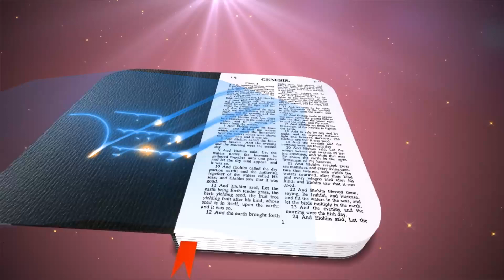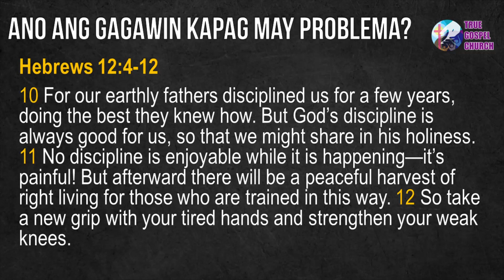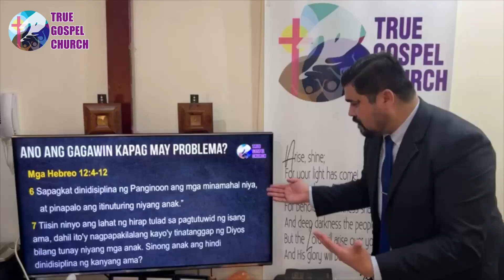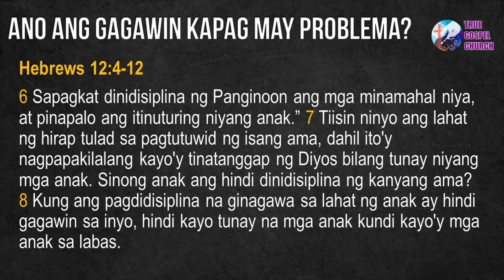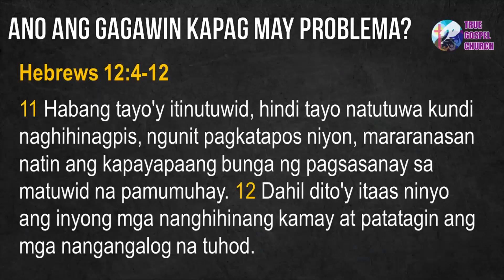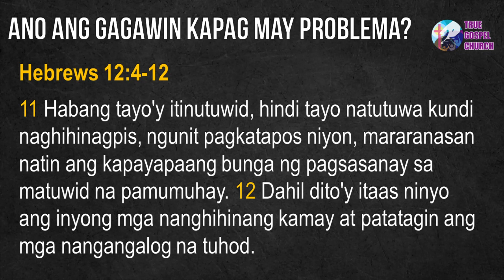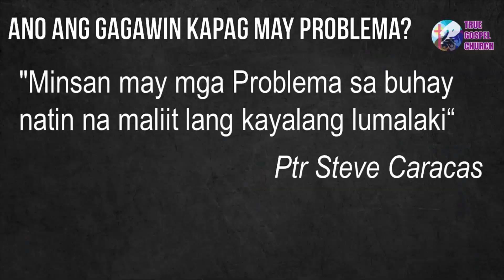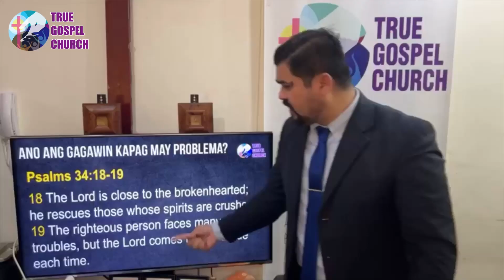Ano Ang Gagawin Kapag May Problema? Part 2